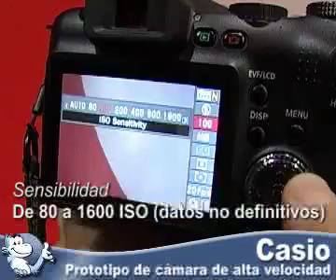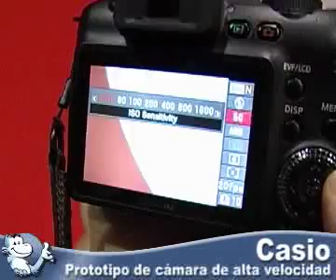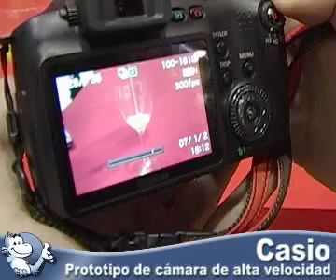Ráfaga del prototipo de alta velocidad de Casio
Demostración de la captura en ráfaga (60 fps) y del modo de grabación de vídeo (300 fps) con el nuevo prototipo de Casio en Sonimagfoto 2007.